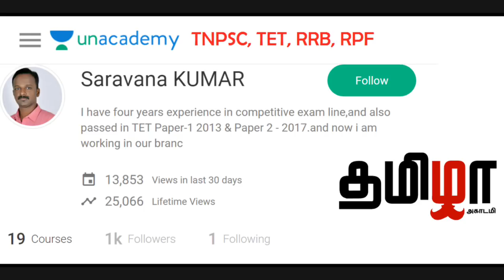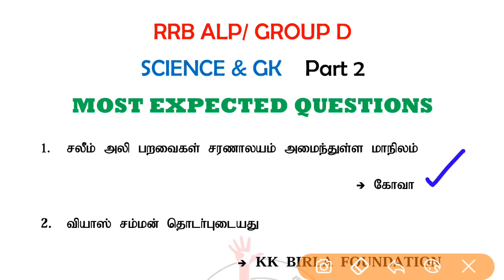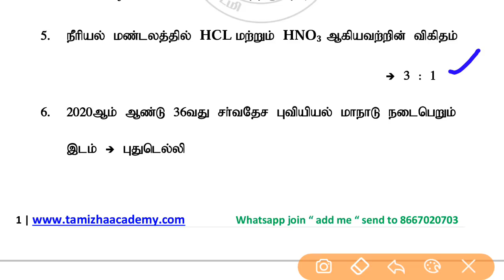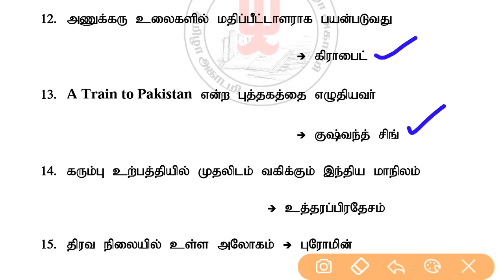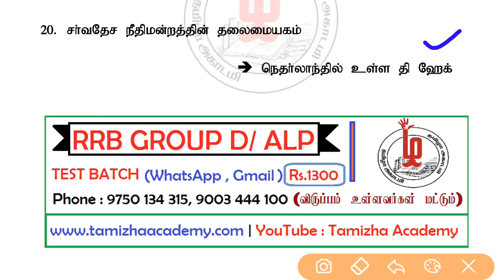அறிவியல் மற்றும் பொதுஅறிவு பகுதி 2 (MOST EXPECTED QUESTIONS)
அறிவியல் மற்றும் பொதுஅறிவு பகுதி 2 (MOST EXPECTED QUESTIONS) PDF

India's largest flatform of UNACADEMY -இல் எங்கள் வீடியோக்களைக் காண கீழே உள்ள லிங்கை கிளிக் செய்யவும்

இந்திய வரலாறு முக்கிய பாடக்குறிப்புகள் (50 வீடியோக்கள்)